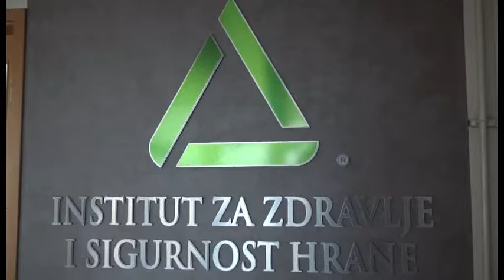27 07 2019 SAVJETI O ZASTITI PRILIKOM BORAVKA U PRIRODI